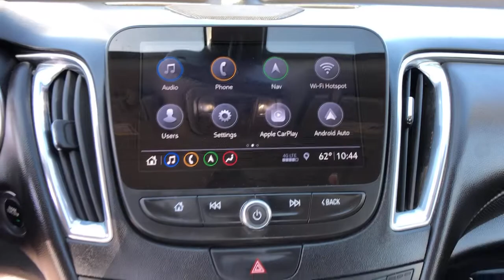2020 Chevrolet Malibu Bakersfield, Lancaster, Santa Maria, Palmdale, Santa Barbara, CA I4957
Mosaic Black Metallic Used 2020 Chevrolet Malibu available in Bakersfield, California at Infiniti of Bakersfield.